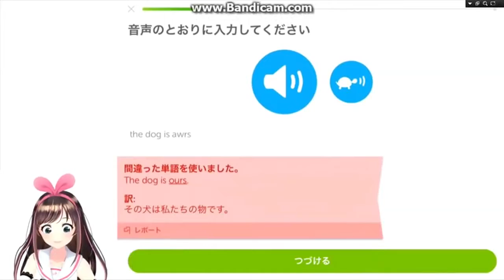"Het is anime, ga wild!" Metroid 2 Return of Samus Part 2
In de vorige part kwamen we aan op Sr388. Daar ontdekken we dat de metroids aan het evolueren zijn. Een Alpha Metroid kwam uit zijn vorige huid als of het een ei was en viel ons aan.